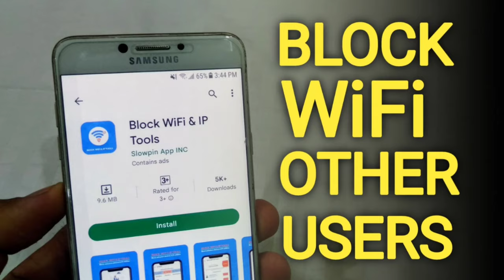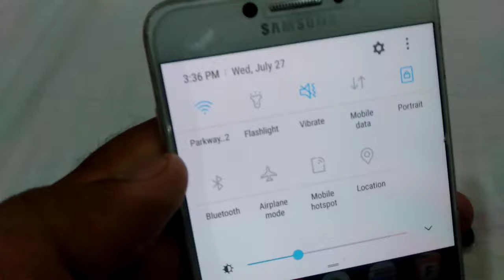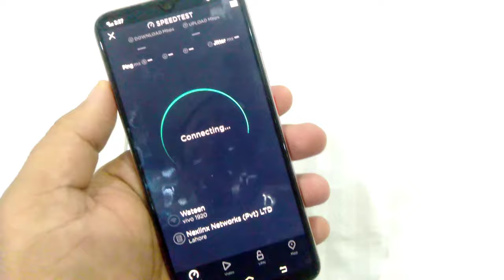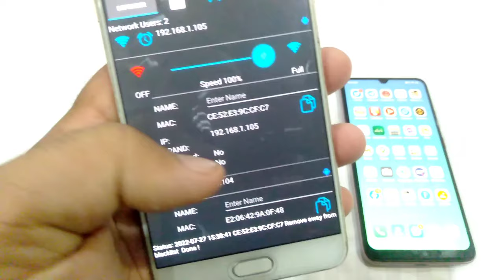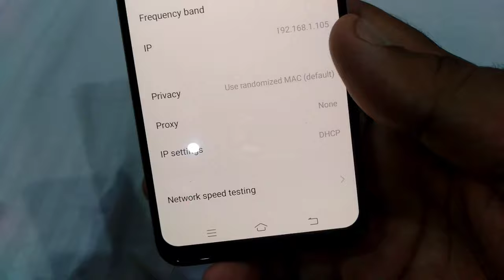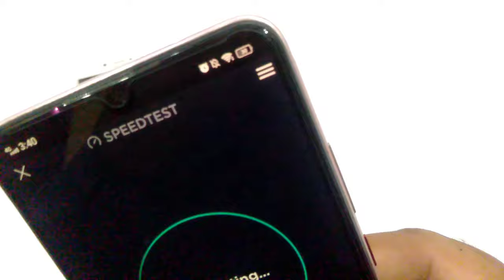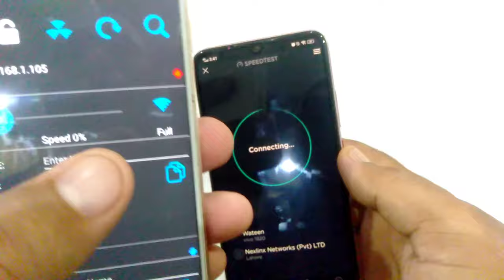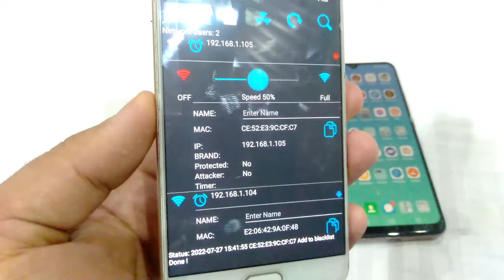How to Block Wifi Internet other Users | How to Block User on My Wifi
How to Block a Device From Wifi? (From Using Wifi Network)

Can I Block Certain Devices from Wifi?

You can block a particular device from using your Wifi network through MAC address filtering. It’s easy to do if you know the MAC address of the device you want to block.

MAC or Media Access Control address is a unique number assigned to the device. It remains the same no matter the location of the device, unlike an IP address. So this is the key to block devices you don’t want on your network. With rights reserved for your network, it’s completely legal to do so.

You can find the MAC addresses through the router’s web host interface. The exact settings and information available may vary by the router, but most make the IP addresses and associated MAC addresses available to you.

Another way is to allow only your devices to access the Wifi network, blocking access control for all other devices. Once you have saved the addresses of your devices, no new device would be able to connect even though the Wifi is visible.

If you want to stop any new devices from accessing your home network, you can also hide your network’s SSID. This is a bit extreme and not exactly foolproof, but it would safeguard the network to some extent. For this, all you need to do is disable SSID broadcast from your network portal/admin.

How Do I Block a Device from My Router?

The first step is to find the MAC address of the device you want to block. For this, you need to access your router’s admin panel or web interface. Here’s how you can access that with any computer in your home:

Launch a browser and enter the router IP address (it’s most commonly 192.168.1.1 or 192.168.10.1)

Login with the credentials (you may find these on the router)

Look around to find a list of connected devices

Depending on the router, this list could be available under different tabs or headings. Look for tabs like Network or Attached/Connected Devices. Once you find this list, you will be able to see the IP addresses, as well as the MAC addresses corresponding to those IP addresses.

Using Third-party Applications

Alternatively, you can use a third-party application for this right on your phone. You can download apps like Wireless Network Watcher or Fing.

With these apps, you can find out the mac addresses of the devices connected to your wireless network. For instance, on the Wireless Network Watcher app, when you run the scan, it will show you all the devices connected along with their details, including the MAC address.

You can note down the MAC address to block devices permanently from the network. Any device that’s not yours could be the one stealing your Wifi.

Once you have noted the address, switch on your PC to go to router admin. Here’s how you can block devices on the router admin panel:

Launch a browser and enter the router IP address

Log in with the credentials

Click on Wireless or Advanced Menu, then Security

Click on MAC Filter

Add the MAC address you want to block access for in the filter list

Select Reject for MAC filter mode

Now click Apply

How to block devices connected to my WiFi
router
tp-link
How to block WiFi users on Android
converge
Huawei
How to block WiFi users on PCHow to block someone on WiFi using phone
How to kick someone off your WiFi without
changing the password
Q WiFi Blocker
How to block WiFi signal from neighbors
How to block devices from WiFi PLDT
How to block WiFi user Globe at home
How to block devices from WiFi converge
zte
Sky
How to block wifi users ptcl
How to block wifi users tenda
How to block wifi users tp-link
Wifi block mobile devices tp link
How to block users on my wifi
Wow to unblock wifi users